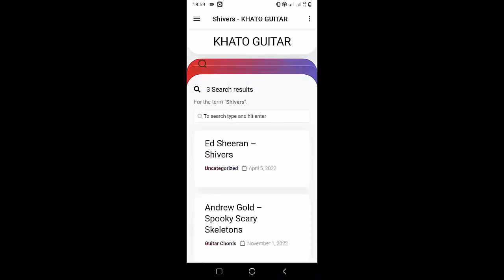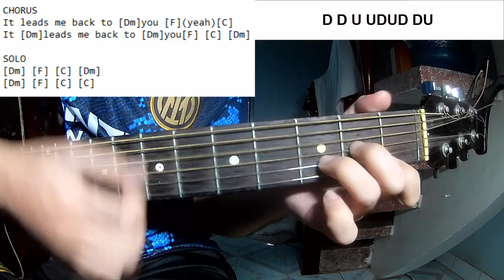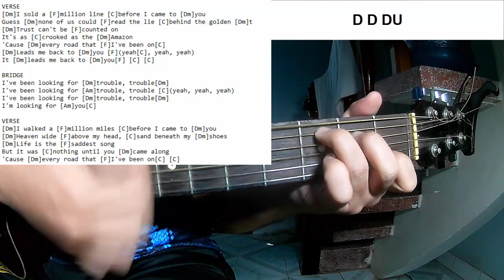Lost Frequencies - Back To You | Guitar Tutorial